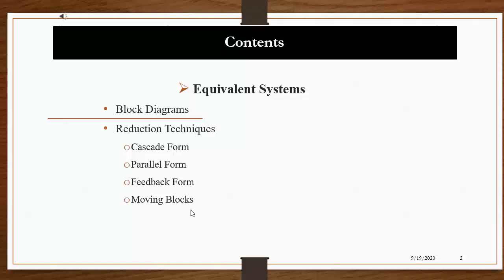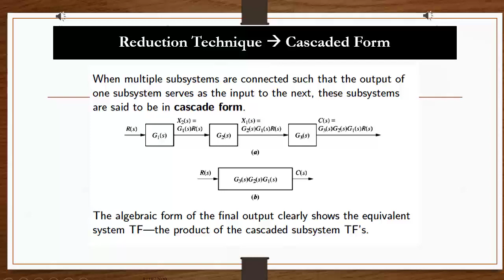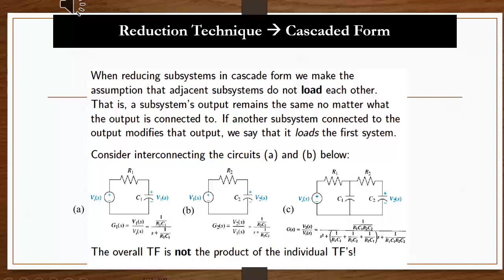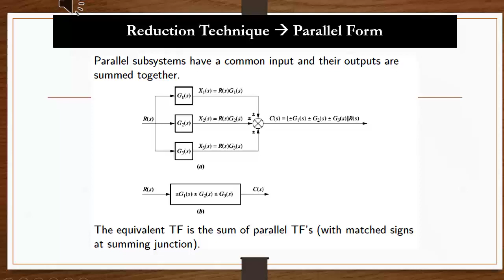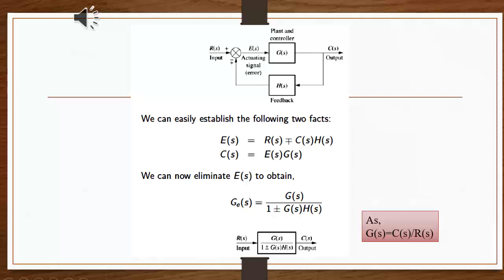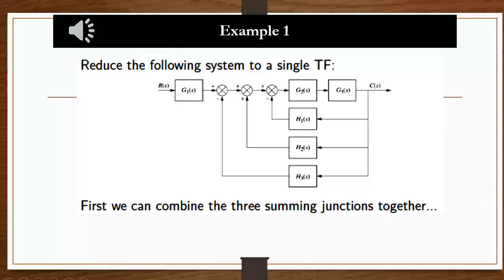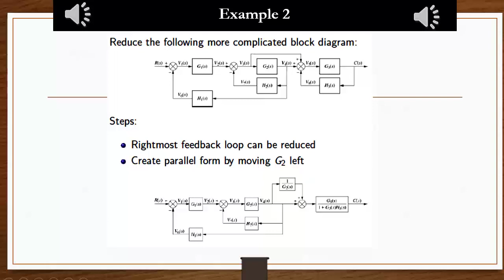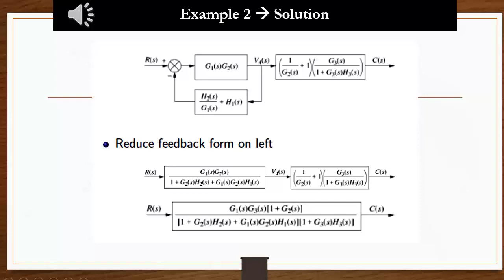Lec 24-Block Diagram Reduction Techniques-Control System Engineering